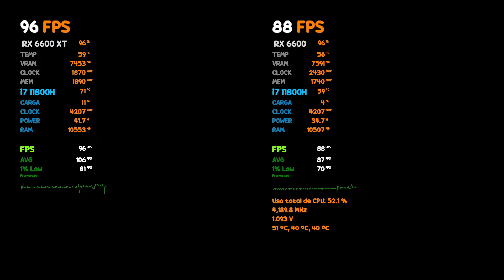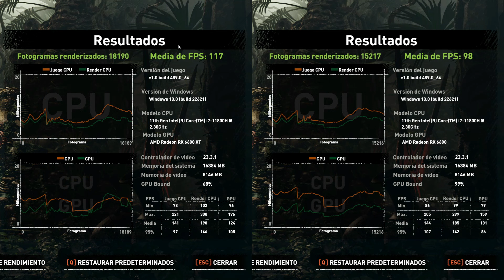RX 6600 VS RX 6600 XT PCI 4.0 TEST ¿CUAL ES LA MEJOR OPCIÓN?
RX 6600 Gigabyte Eagle VS RX 6600 XT XFX Speedster Quick 308

Equipo utilizado:
i7 11800H
16GB RAM 3200Mhz

CÓDIGO de creador Epic Store:
YAMISAT

CPU: Ryzen 7 5800X
RAM: 32GB 3200Mhz T Force Delta
GPU: Radeon RX 6600 XT 8GB
Mobo: MSI X470 Gaming Pro Carbon
PSU: Seasonic GM850 850W 80+ Gold Semi Modular
Case: Corsair Carbide 275R
SSD: Crucial P5 500GB
HDD1: Toshiba 7200RPM 2TB
HDD2: WD Blue 5400RPM 6TB